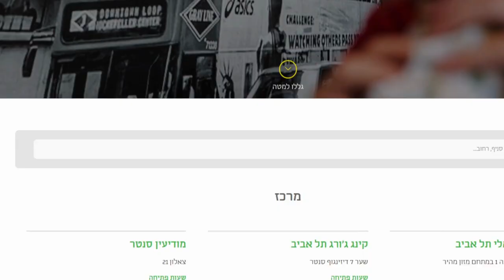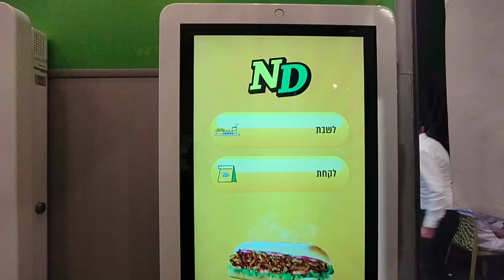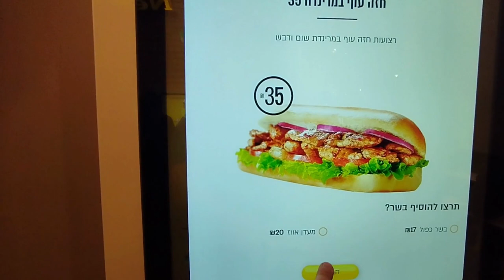What is New Deli? Israel's Answer To Subway! (Israeli Street Food)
Often likened to the American fast food chain Subway, New Deli has grown to become one of the most popular food chains in Israel. Since opening its first branch on Hillel Street in Jerusalem in 2004, New Deli has mushroomed to become a national hit. Best known for its distinctive green and yellow branding and affordable prices, New Deli offers a wide menu of quick service foods including shawarma, house kebab, and even vegan alternatives. It was also one of the first food chains in Israel to adopt self service technology.